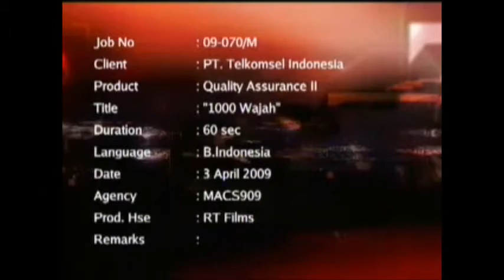Tg commercial With Slow Motion